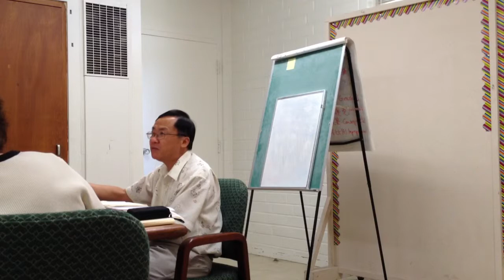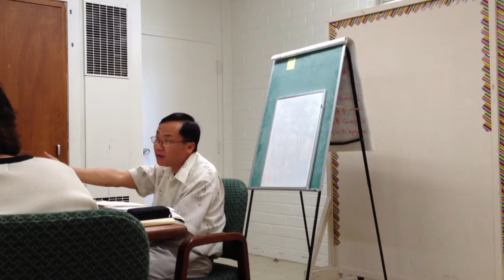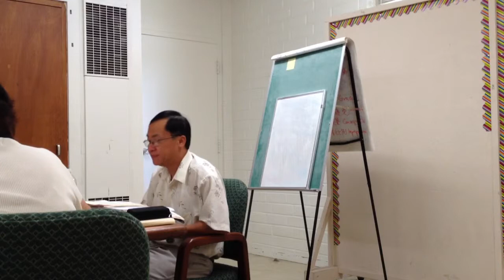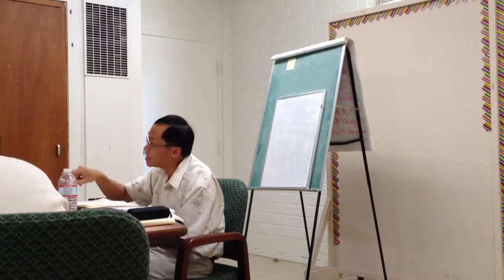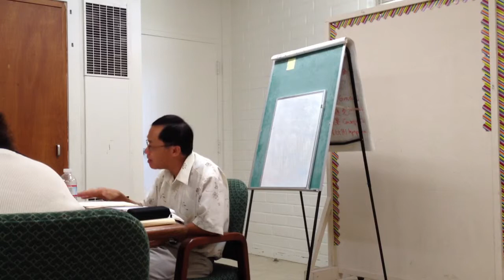PECC Sunday School-8.18.13 (5/5)B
Sunday Class On August 18, 2013. Taught by Dr. Eric Liang.